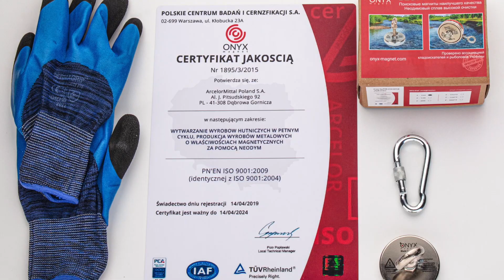Обзор Распаковка Тест поискового магнита F-120 от Onyx Magnet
В этом видео расскажем проведем короткий обзор комплектации поискового магнита F-120 от компании Onyx-Magnet. А также проверим как этот магнит справится на подъем веса!
Попробуем поднять дверь  весом 16 кг.

Комплект включает в себя:
- Поисковый магнит
- Карабин
- Рэм-болт
- Трос
- Прорезиненные перчатки
- Сертификат